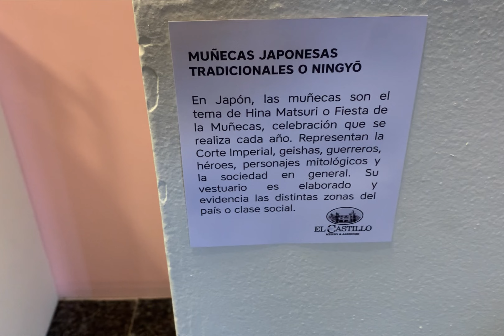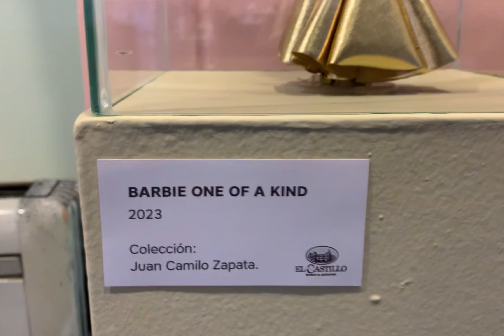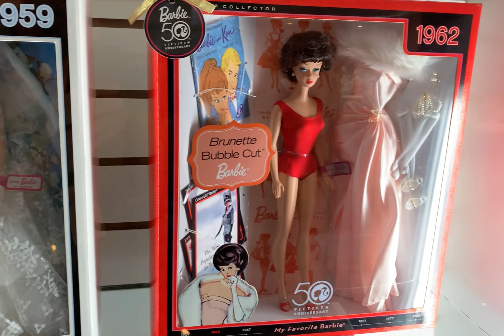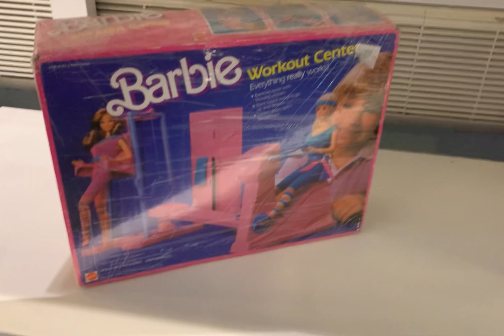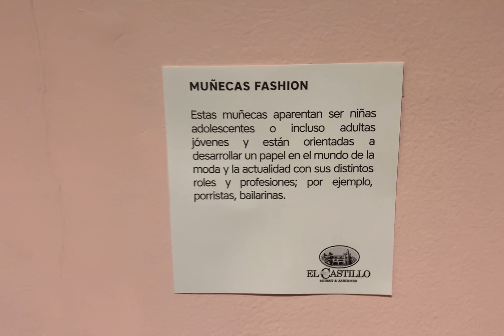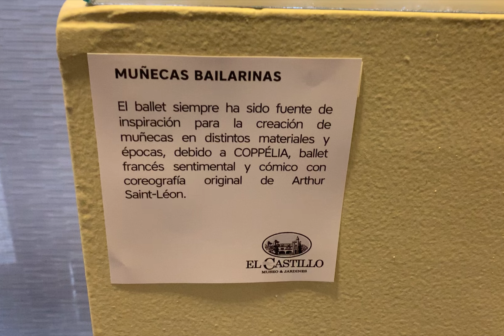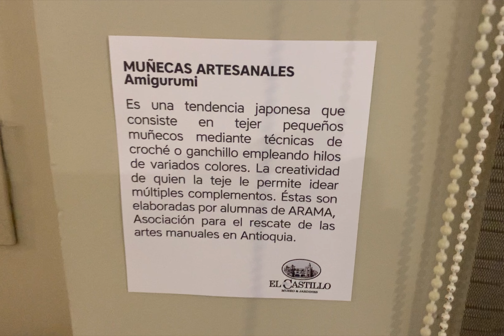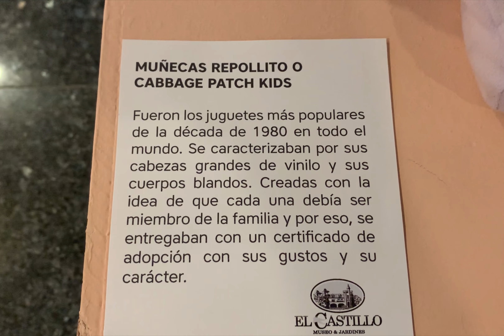Mi primera exposición de Barbie en el Museo El Castillo de Medellín. Visita general a la Exposición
Bienvenidos a este tour por mi primera exposición en un museo! El Museo el Castillo de Medellín abrió una convocatoria para los coleccionistas de muñecas y me presenté, recibiendo la llamada donde me decían que les interesaba exponer mi colección. Pueden visitar el museo del 22 de febrero al 7 de abril de 2024. Tengo 83 muñecas y 3 playsets, donde podrán ver:

BARBIE Y SUS PROFESIONES

- 2009 Vintage Reproduction 1965 My Favorite Miss Astronaut
- 2009 Vintage Reproduction 1965 My Favorite Career Student Teacher Barbie doll
- Cool Shopping Barbie 1997
- Barbie Firefighter 1994
- Barbie Police Officer 1993
- Barbie for President 1991
- 1960 Busy Gal Barbie Reproduction 1995
- Baywatch Barbie 1994
- Lights n Lace Barbie 1990
- Western Stampin' Barbie 1993
- Western Stampin' Barbie Ken 1993
- Pet Doctor Barbie brunette 1996
- Barbie Doctor 1995
- Dentist Barbie 1997
- Barbie Teacher 1995

BARBIE A TRAVÉS DE LOS AÑOS 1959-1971

2009 Vintage Reproduction 1959 The Original Teenage Fashion Model My Favorite Barbie Collection

2008 Vintage Reproduction 1962 Brunette Bubble Cut My Favorite Barbie Collection

2009 Vintage Reproduction 1963 BARBIE AND HER WIG WARDROBE My Favorite Barbie Collection

2009 My Favorite Barbie 1964 Swirl Ponytail Reproduction

2009 Vintage Reproduction 1965 BARBIE with Lifelike Bendable Legs My Favorite Barbie Collection

2008 Vintage Reproduction 1967 Barbie "Twist n Turn" My Favorite Barbie Collection

2016 Barbie Hair Fair 50th Anniversary Set Mod Reproduction

2008 Vintage Reproduction 1971 Malibu Barbie My Favorite Barbie Collection

2021 Barbie Signature Malibu Barbie & Friends Vintage Reproduction Gift Set

BARBIE A TRAVÉS DE LOS AÑOS 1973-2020

2008 Vintage Reproduction 1977 SuperStar Barbie My Favorite Barbie Collection

2009 Vintage Reproduction 1980 BLACK BARBIE My Favorite Barbie Collection

2009 Vintage Reproduction 1985 PEACHES 'N CREAM Barbie My Favorite Barbie Collection

2008 Vintage Reproduction 1986 Barbie And The Rockers My Favorite Barbie Collection

1991 Totally Hair Barbie 25th Anniversary

2017  Reproduction Day to Night Barbie Doll 1984

2020 Barbie Signature 1973 Doctor Reproduction

2021 Barbie Signature 1977 SUPERSTAR CHRISTIE Reproduction

2021 Barbie Signature Gold Medal 1975 Reproduction

2023 Barbie Signature Doll Fashion Photo PJ 1978 reproduction

2006 Halloween Hip Barbie

2009 Superstar Barbie Doll

2010 Pop Icon Superstar Barbie Doll

2010 Barbie Hairtastic

2011 Barbie Hairtastic

2020 Barbie Made to Move

CELEBRACIONES ESPECIALES DE BARBIE

- 2009 Stunning in the Spotlight Barbie Fashion Model Collection Silkstone doll Gold Label
- 2008 Mattel 50th Anniversary Barbie Generation of Dreams
- 2010 50th Anniversary Happy Birthday Ken Barbie Doll
- 2019 60th Anniversary Barbie
- Holiday Barbie 1989
- Holiday Barbie 1990
- Holiday Barbie 2008
- Holiday Barbie 2009
- Holiday Barbie 2011
- Holiday Barbie 2012
- Holiday Barbie 2013
- Holiday Barbie 2014

EN URNAS INDIVIDUALES

- 2008 Mattel 50th Anniversary Barbie Doll
- 1988 Superstar Barbie Rotoplast Venezuela
- 2023 OOAK Golden Heart Barbie

LA BARBIE EN LA CULTURA POP

- Grace Kelly Rear Window Barbie 2011
- Grace Kelly To Catch a Thief Barbie 2011
- James Bond Goldfinger Pussy Galore Barbie 2009
- Twilight Bella Barbie 2009
- Toy Story 4 Barbie 2019
- Barbie as Elvis 2010
- Barbie as Frank Sinatra 2011
- Mariah Carey Barbie 2023
- 2022 Dia de Muertos Barbie
- 2021 Dia de Muertos Barbie

PLAYSETS

- Barbie Workout Center 1984
- Barbie Rollerblade Snack Stand 1991
- Barbie tropical pool and patio set 1986

Acompañando estos play sets tenemos:

- Barbie Capri 1990
- Barbie Wet n Wild 1989
- Sunsational Barbie 1981
- Hawaiian Fun Barbie 1990
- California Dream Barbie 1987
- Island Fun Barbie 1987 Ken Doll
- Barbie Sun Sensation 1991
- Barbie and the All Stars 1989
- Barbie Western Fun 1989
- Rollerblade Barbie Doll 1991